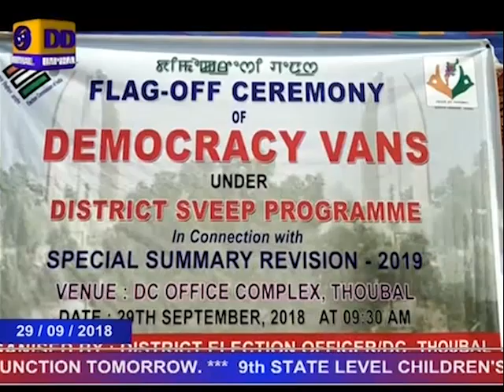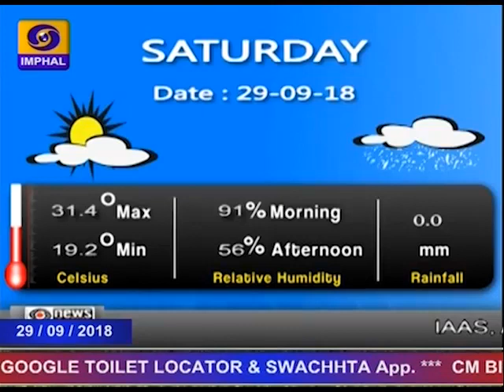DDNEWS IMPHAL, MANIPURI PAO, 29th SEPTEMBER 2018